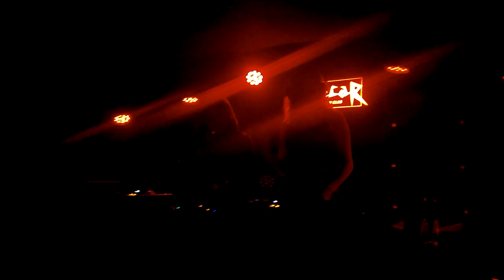(1/2) She Made Monster (Lokier & Morgan Hammer) @ Melomana Showcase, off sonar week 2015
Lokier b2b Morgan Hammer // Melomana Showcase @ Sidecar, off sonar week 18 June 2015